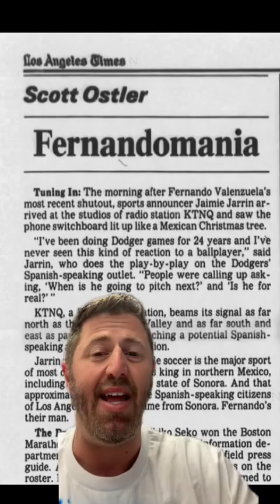Fernando Valenzuela Day in Los Angeles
Fernando Valenzuela is going to have his jersey retired on  Fernando Valenzuela Day in the City of Los Angeles. This is part of Fernandomania weekend & the story of how Valenzuela changed the entire organization and city is nothing short of incredible. Let’s get into it!